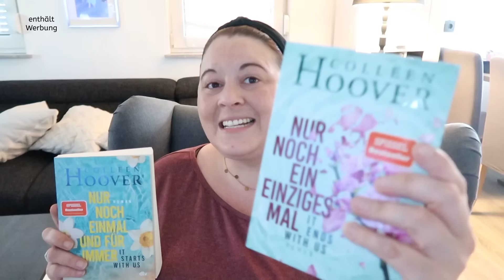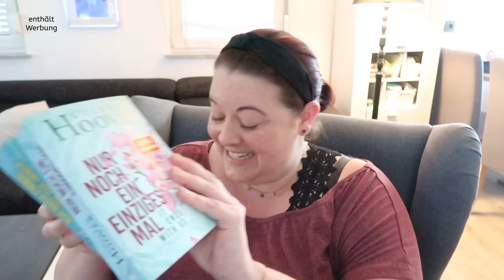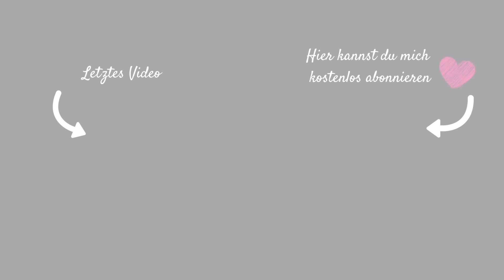10 MINUTEN AUSMISTEN| BÜCHERLIEBE| ÜBERRASCHUNG| VLOG| Fräulein Jasmin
Hi meine lieben Fräuleinchens, heute nehme ich euch wieder mit :)

W.E.R.B.U.N.G
Gewinnspiel  beendet!

Verlosung  Scentsy Duftlampe ''Aqua Glow'' und Duftbar ''Mango Matcha''
Bedingungen:
2. Gib dem Video ein Däumchen nach oben
3. Schreib mir einen Kommentar, warum du die Duftlampe gewinnen möchtest
Und schon landest du im Lostopf :)

Das Gewinnspiel läuft ab heute und der oder die Glückliche wird am Dienstag dem 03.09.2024 im Food Haul NAMENTLICH bekannt gegeben.

Teilnahmeschluss ist Montag der 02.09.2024 um 9 Uhr.

Der Gewinner hat 48 Stunden Zeit sich bei mir mit der Adresse zu melden. Sollte dies nicht passieren, wird beim nächsten Food Haul erneut ausgelost!

Das Gewinnspiel wird von mir veranstaltet und steht nicht im Zusammenhang mit Youtube oder Scentsy!

Viel Glück ♥

Schau gerne hier vorbei!

IMPRESSUM:
Postanschrift: (bitte keine Pakete!)
Jasmin Weber